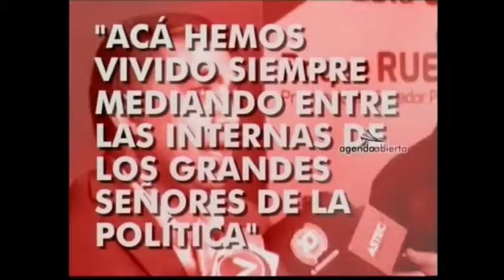Rubén "Chato" Correa en Agenda Abierta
Programa del 07 de julio de 2017 conducido por Daniel Gutierrez.